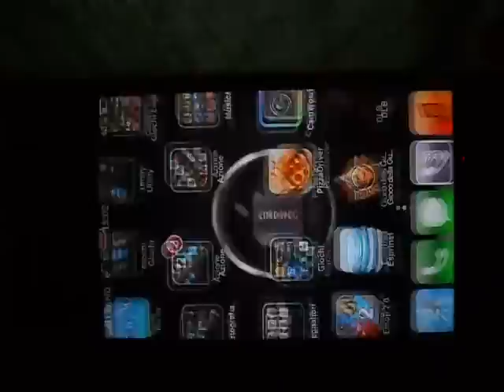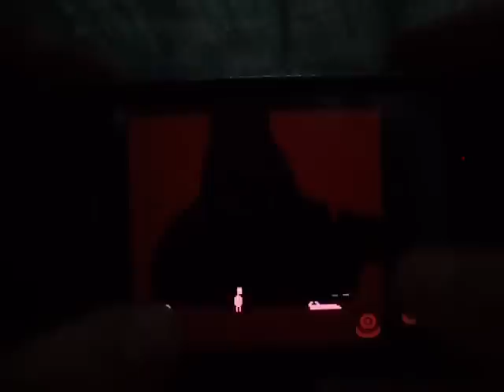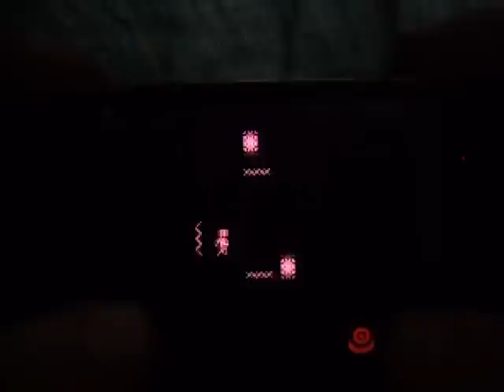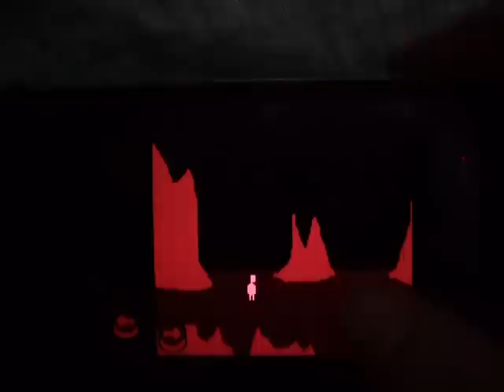Serie Giochi Impossibili Su Iphone 4° GIOCO - Don't Look Back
ragazzi ecco un nuovo gioco veramente molto snervante e quasi infinito il gioco si chiama Don't look back! ed è un gioco appena uscito che gia mi sta facendo innervosire hehe perche è praticamente impossibile finirlo visto che una volta che siete usciti dal gioco ogni volta ricomincerà tutto da capo e voi sarete costretti a rifarvi tutto il sedere se il video vi è piaciuto mettete mi piace e commentate!